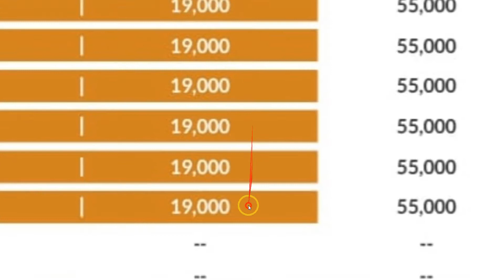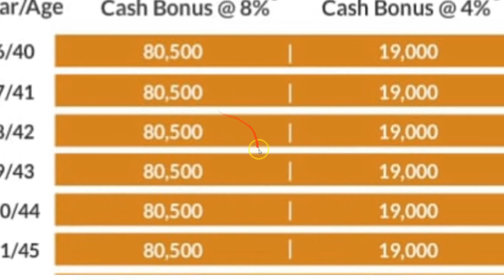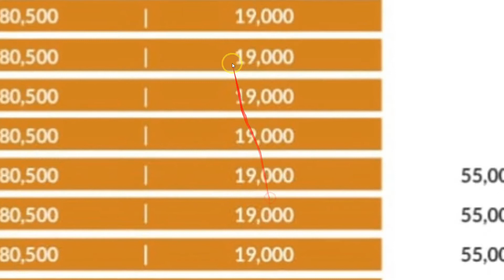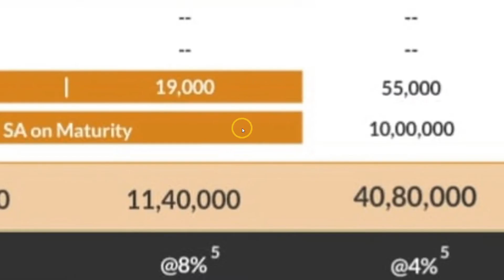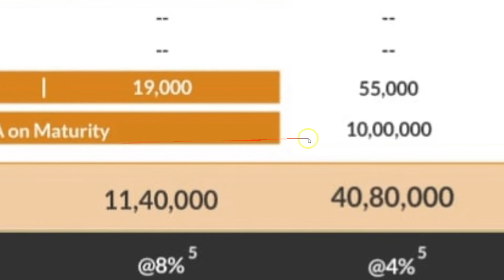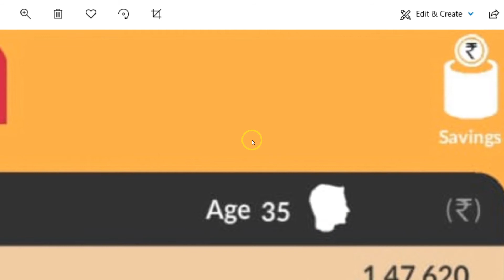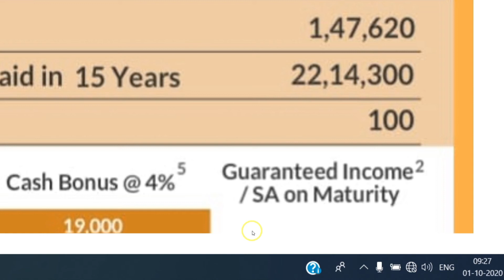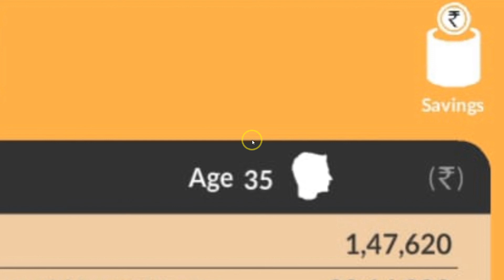Tata AIA Maha Life Gold Plan || Part-3 || Insurance in Hindi || Safe Insured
Go to this link to buy and see information about this product.

Vision x Eye Protection Blue Cut Computer Glasses Blue Light Blocking Glasses for Men Women with Anti Glare and Blue Ray Filter Eyeglasses Laptop & Digital screen blue cut lenses (zero power)(square, Unisex, Medium,Set-1)

Maono AU-100 Condenser Clip On Lavalier Microphone with 6 Meters Audio Cable
Hi Friends Namskar.

     Mai Yogendra Yogi apane is video me bilkul hi saral bhasha me Tata Aia MAHA LIFE GOLD Plan ki sampurn Jankari Step by Step diya hu. Please is video ko pura dekhe.

sayad apne is video ke madhyam se aapko aapke pasine ki kamai se Safe Insurance karane me madad kar saku.